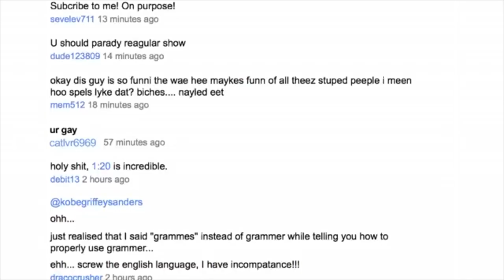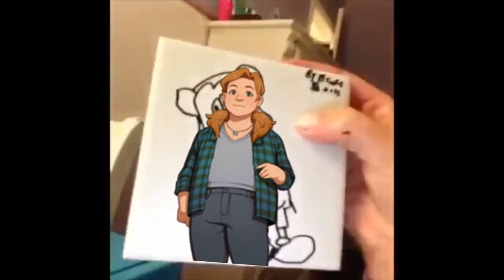dream daddy crack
aaaaaaaaaaaaaaaaaaaaa help me

i made this with love

i used clips from things i don't own and didn't create,, like i literally just shoved these dads' faces on things,, look youtube i'm proud of this shitshow and i want to keep it don't take it away from me

Vines and other things used:
SexyBack - Justin Timberlake
idk (someone know the name of this vine??)
Brandon Rogers - A Day with Mom
Phineas and Ferb - Ain't Got Rhythm
Brandon Rogers - Grandpa HATES Disneyland
Brandon Rogers - A Day at the Park
Jacksfilms - my lowest, deepest dab
Thomas Sanders - Me as a Gem Fusion
Rex Testarossa - Tumblr Horror Movie
Jacksfilms - Hipster Jesus
MrLegenDarius - When you see a girl you don't like
GETTER - Suh dude
When mom isn't home
Stephanie Pendleton - Not trying to brag but
Brandon Rogers - Darlene Is Spiritual
White girl sausage song